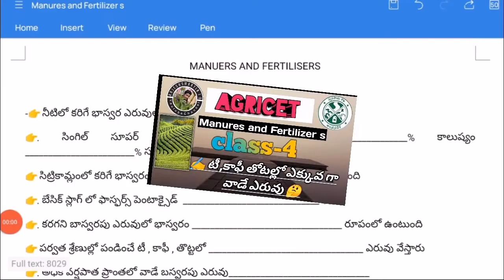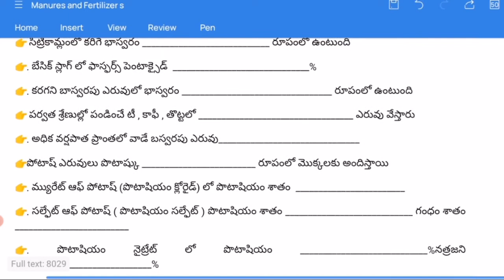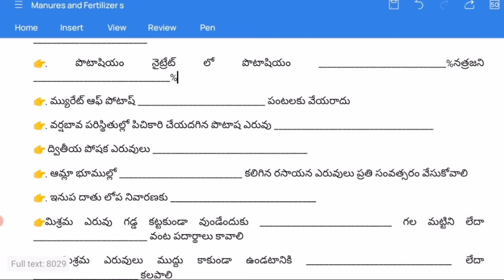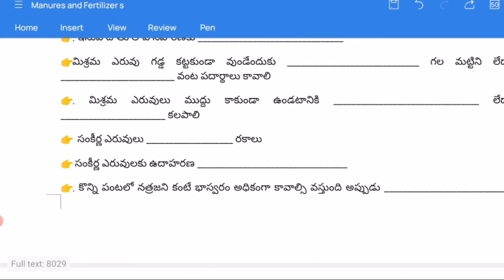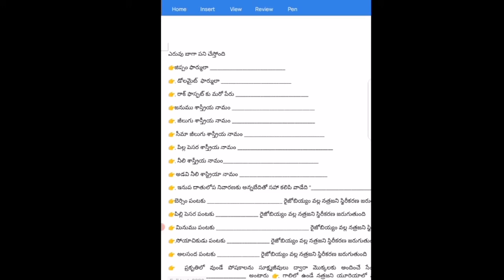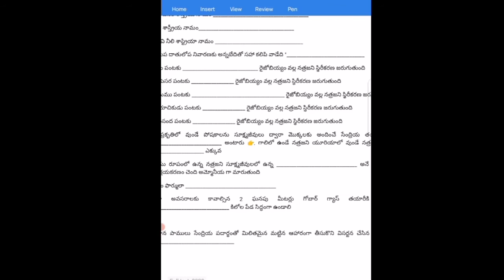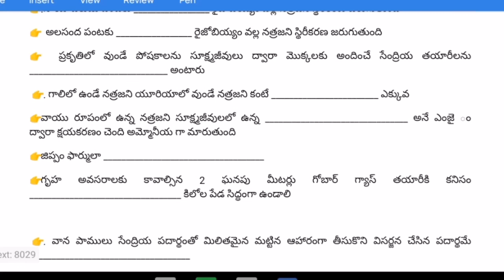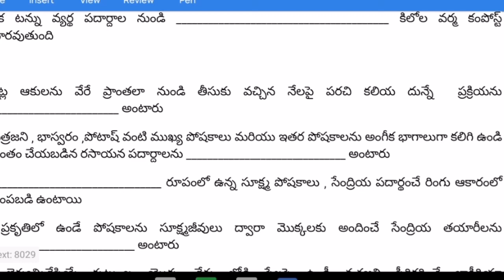Rajeshsmartinfo Manures class-4📚📚📚📚📚📚📚📚✍️✍️✍️✍️✍️🎯🎯🎯🎯🎯🎯🎯🎯🎯🎯🎯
hi guys
manures  and Fertilizer s class -4🎯🎯🎯🎯🎯🎯🎯🎯📚📚📚📚📚📚🌾🌾🌾🌾🌾🌾🌾🌾🌾🌾🌾🌾🌾🌾🌾🌾🌾🌾🌾🌾🌾🌾🌾🌾🌾🌾🌾🌾🌾🌾👉👉👉👉👉👉👉👉👉

Target of Agricet🎯🎯🎯🎯🎯🎯🎯🎯🎯🎯🎯🎯🎯🎯🎯🎯🎯🎯

అగ్రికల్చర్🌾🌾🌾🌾🌾🌾🌾🌾👇👇👇👇📚📚📚📚📚📚📚📚
agriculture 👇